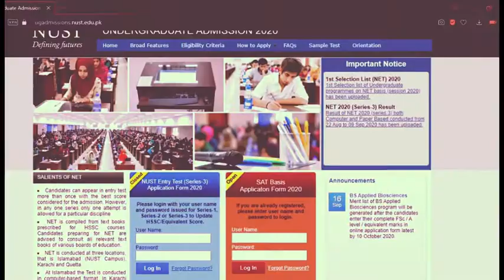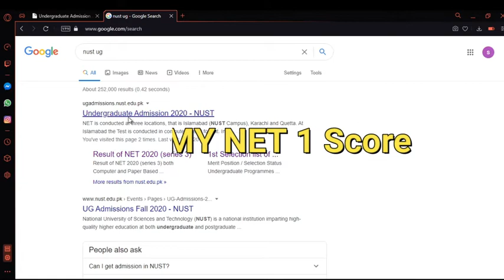My Journey To NUST (Nust Entry Test) 2020